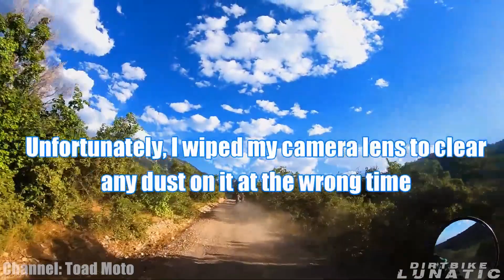MISSING BRIDGE ACCIDENT | EPIC, ANGRY, KIND & AWESOME MOTORCYCLE MOMENTS | Ep. 23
Become VIP Lunatic Subscriber by sponsoring this channel, you will get great benefits with it. Click on the sponsor button or link below and find out :)

An episode of some crazy and dangerous drivers, of course we are adding our voice over for more context for clips.

0:47 -Toad Moto- Dirt Biker Hits Deer
1:14 -JScott FTW- Mercedes jumps out and causes close call
5:11 -FitR1_Rider- Car rear ends another vehicle to avoid hitting motorcycle
5:24 -Moto Dork- Helping a turtle across Highway
6:18 -Bill Gawarkiewicz- Motorcycle to fast in corner
6:29 -Ride the Bean- We were rescued by a helicopter after a motorcycle accident.
11:02 -Beard, Bikes and Beer- FIRST TIME ON DIRTBIKE FAIL
11:35 -GhostHammerX- Helicopter Rescue Dirt Biker
14:23 -VTwinner- Good deeds
15:03 -ZIEGLER MONSTER- Dumpster Fire in Vegas